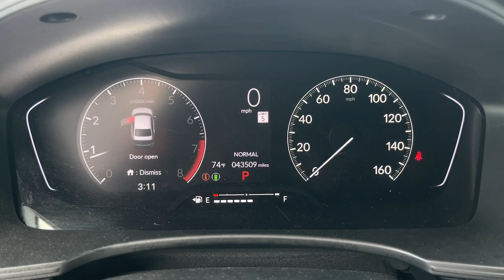2022 Honda Civic Cerritos, Buena Park, Anaheim, Long Beach, Downey PD24014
White Used 2022 Honda Civic Sport available in 18803 Studebaker Road, Cerritos, California at Cerritos Dodge Chrysler Jeep Ram. Servicing the Cerritos, Buena Park, Anaheim, Long Beach, Downey, CA area.

CARFAX One-Owner. Clean CARFAX.4-Wheel Disc Brakes 8 Speakers ABS brakes Adaptive Cruise Control: Adaptive Cruise Control (ACC) with Low-Speed Follow Air Conditioning Alloy wheels AM/FM radio Apple CarPlay/Android Auto Auto High-beam Headlights Automatic temperature control Brake assist Bumpers: body-color Cloth Seat Trim Delay-off headlights Driver door bin Driver vanity mirror Dual front impact airbags Dual front side impact airbags Electronic Stability Control Emergency communication system: HondaLink Exterior Parking Camera Rear Forward collision: Collision Mitigation Braking System (CMBS) + FCW mitigation Four wheel independent suspension Front anti-roll bar Front Bucket Seats Front Center Armrest Front reading lights Fully automatic headlights Illuminated entry Knee airbag Leather Shift Knob Leather steering wheel Low tire pressure warning Occupant sensing airbag Outside temperature display Overhead airbag Panic alarm Passenger door bin Passenger vanity mirror Power door mirrors Power steering Power windows Radio data system Radio: 180-Watt AM/FM Audio System Rear anti-roll bar Rear side impact airbag Rear window defroster Remote keyless entry Security system Speed control Speed-sensing steering Steering wheel mounted audio controls Tachometer Telescoping steering wheel Tilt steering wheel Traction control Trip computer and Wheels: 18 Gloss Black Alloy.30/37 City/Highway MPG WhiteAwards:* NACTOY 2022 North American Car of the YearCerritos Dodge has served the Los Angeles area for over three decades from the same location in the world-famous Cerritos Auto Square. As a premier Dodge Chrysler Jeep Ram dealer in the Orange County area we are thrilled to offer the very best in vehicle selection sales financing service and parts. We proudly serve: Cerritos Anaheim Buena Park Long Beach La Palma Bellflower Lakewood Norwalk Signal Hill Huntington Beach Torrance Paramount Santa Ana and Fullerton California. All advertised prices are plus tax title license government fees electronic filing fee dealer documentation fee emission testing charges finance charges and any dealer installed equipment / accessories. Dealer may add a market value adjustment to specific vehicles. All vehicles subject to prior sale. All financing subject to buyer qualification and lender approval. Prices specifications and availability subject to change without prior notice. Not all manufacturer rebates are compatible with advertised interest rates or lease programs. See dealer for details. 2022 Honda Civic Sport